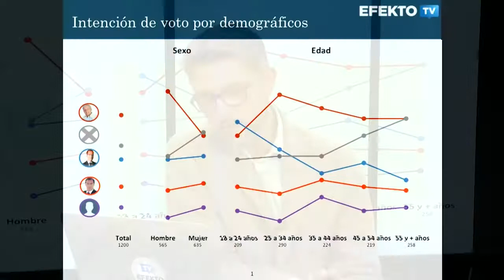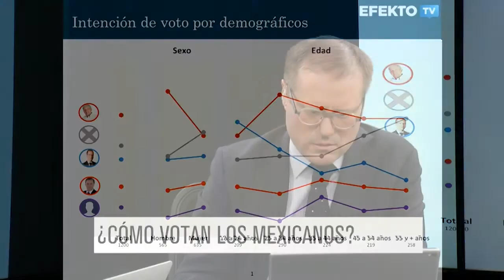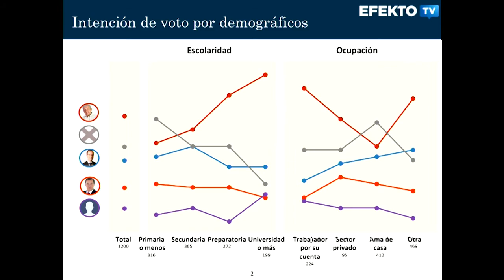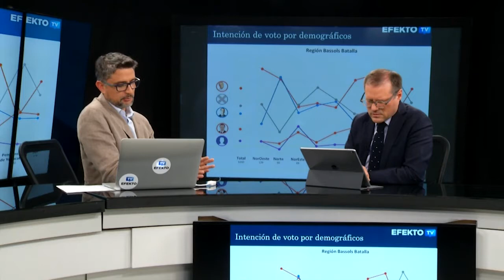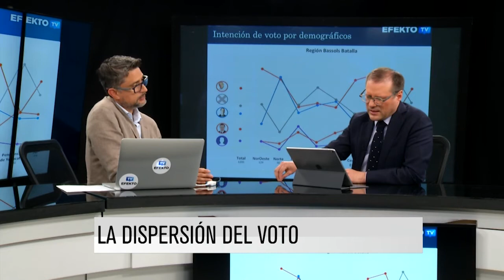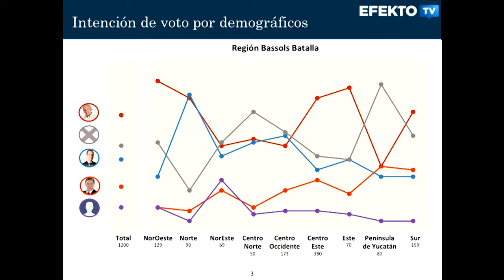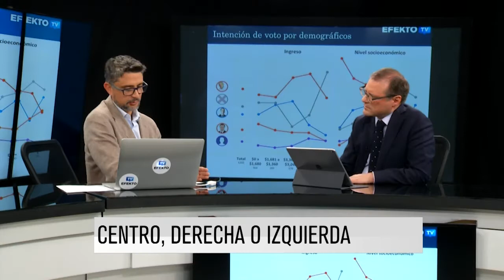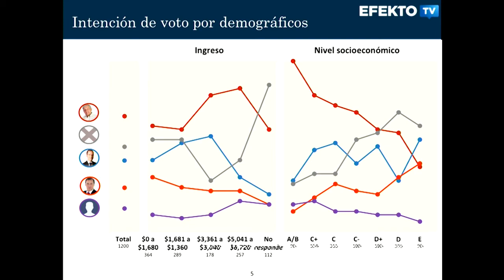Consultorio Electoral. Invitado: Iván Castro, director de PQR Planning Quant CAP 18 [26-04-18]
En este programa Iván Castro, director de PQR Planning Quant habla sobre el perfil de los votantes mexicanos